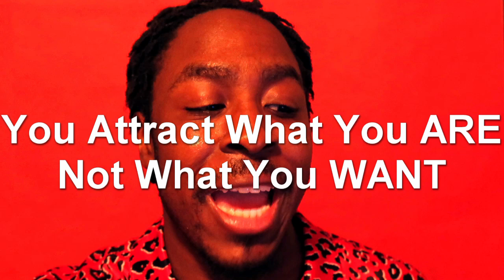5 Reasons Why God DOESN'T Care About Your "TYPE"| #1 is CRAZY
Today we are covering Bible verses about love, scriptures on marriage, bible verses about relationships, Christian dating as Christian men and Christian women, so come here because we're the Christian mingle of Youtube lol